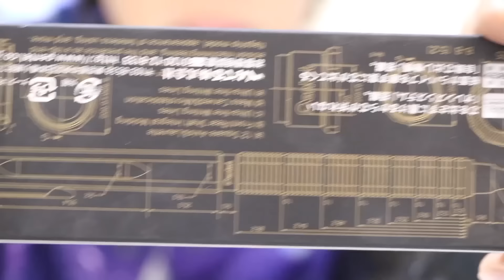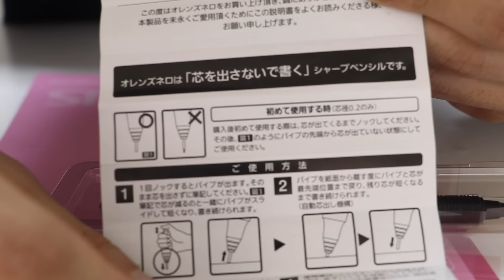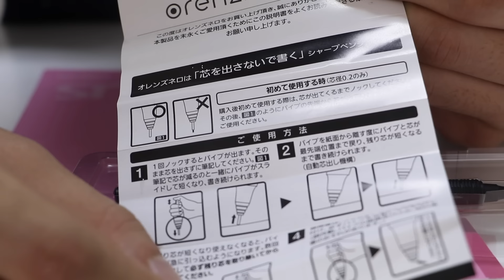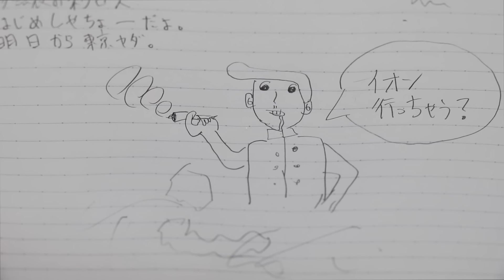折れない。自動で芯が出る。最高峰のシャーペン。オレンズNERO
＿人人人人＿
›　PIXTA　‹
￣Y^Y^Y￣

※リンクはAmazonアソシエイトリンクを使用しています。